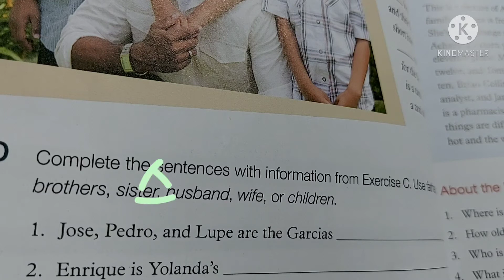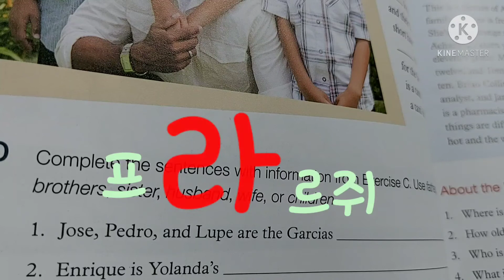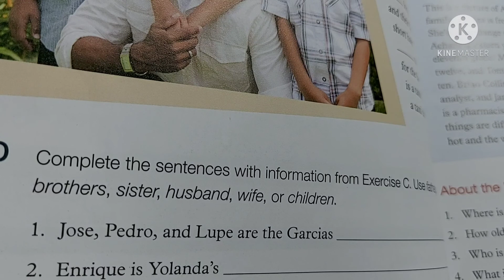한국인이실수하기쉬운영단어발음(208)2021.04.03.토